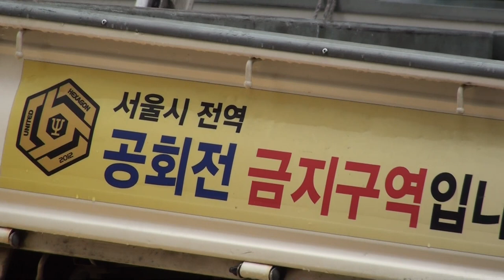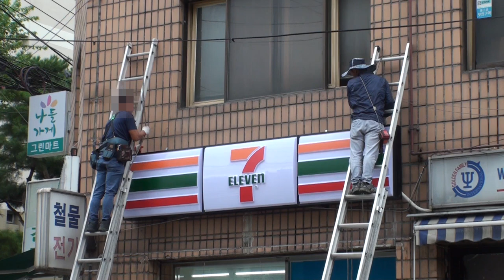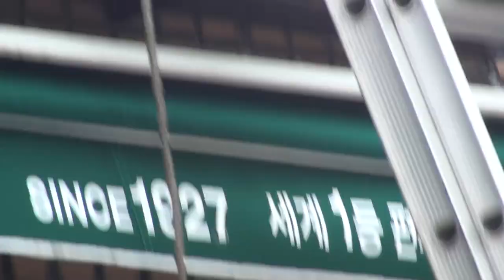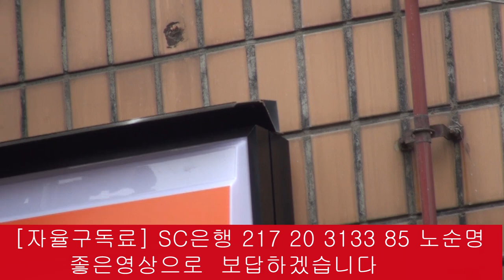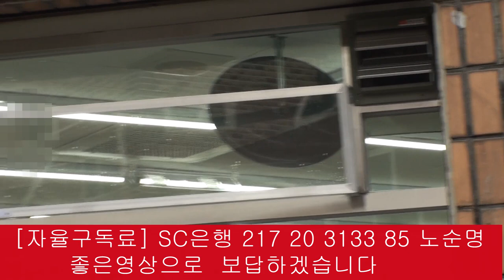간판 시공 부착 설치 공사 방법 PUT UP A SIGN 挂招牌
[구독] 클릭 해 주세요. 감사합니다.
서울강남 용접 종합공사 골든웍 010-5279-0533